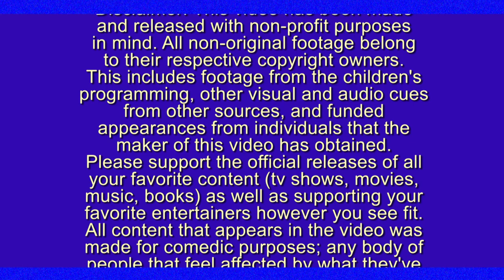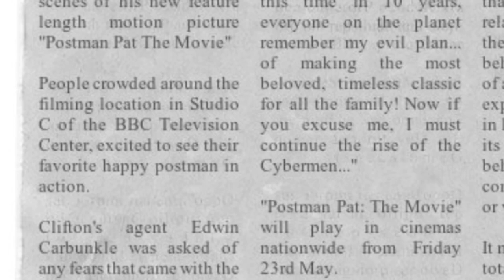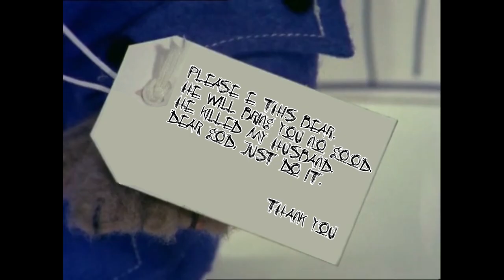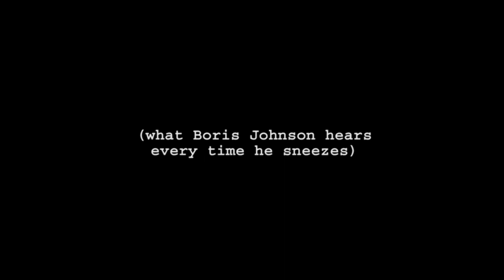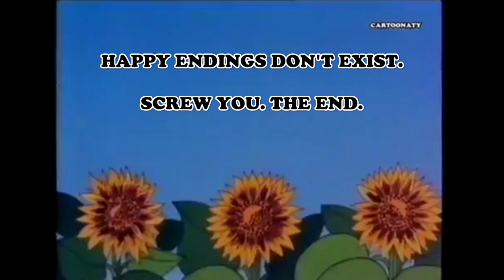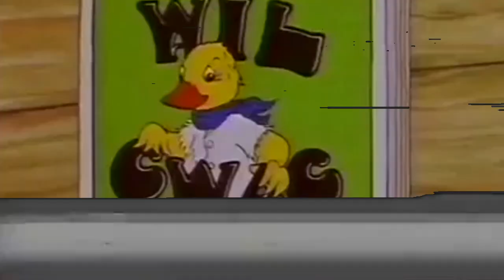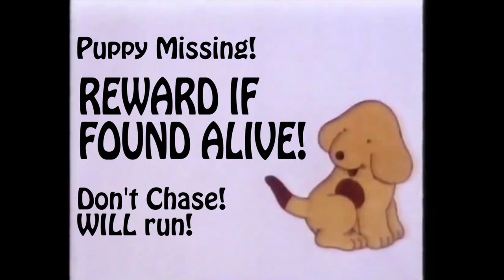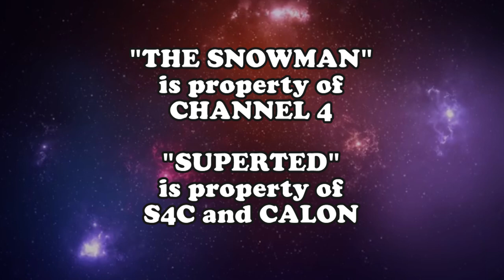Kiddywink's YTP Disasters!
In order to prepare this channel for the 10th anniversary of CCTV'S 1st YouTube Poop, here's a giant self-collab based on a children's video tape compilation that I watched religiously as a kid. couldn't tell ya why!?

But if you know of this VHS as well and enjoyed it like I clearly did, then I'm sorry to say that those memories will be shattered due to my dark special humor!

Also huge special thanks to the cameos that appeared in this video; follow their social media and give them some love!

NSPCC Children's T.V. Favourites is a UK VHS release by Tempo Video Children's Stories on 23rd November 1987, and then it got re-released by M.S.D Video and Tempo Video Children's Stories on 18th April 1988, and then it got re-released by Tempo Video on 14th May 1990.

CHAPTERS
00:00 Video boot-up/intro
00:38 Patman Presents Birthday for the Rest of Your Life After 21
03:31 Sponsored by SHOES!
05:48 Please End This Trollish Bear
07:16 Where's the Fire, Man?
09:21 James the Fat Plagurist
11:00 Not-So-Grand Car Chase from the Stands
12:16 Ducks + Honey = LoLz
13:32 White Snowmen Celebrate
14:21 Super Teddy the... Hero? (REDUX)
17:25 Where the is Spot?!
18:53 Credits